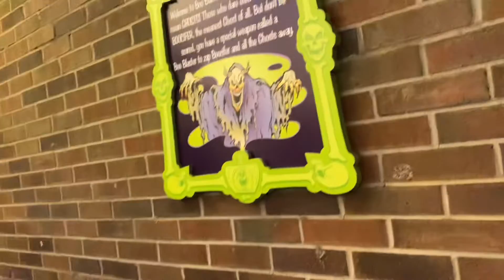Carowinds Christmas Town 2021🎄/Happy Birthday Jojo 🎉